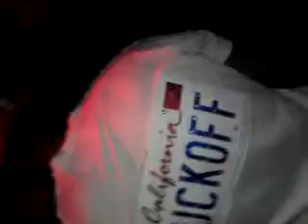Club Action crack City